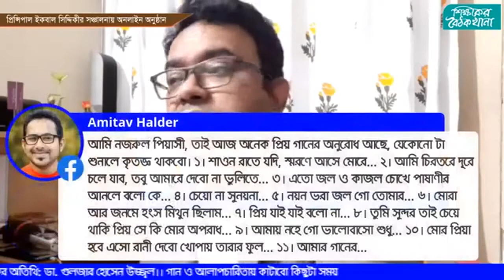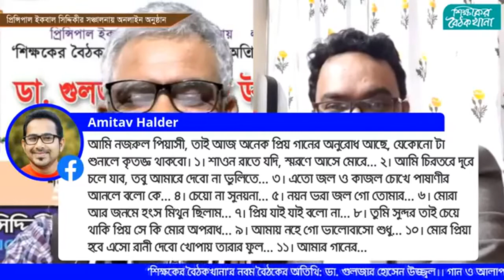শিক্ষকের বৈঠকখানা ৯ ডা গুলজার হোসেন উজ্জ্বল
প্রিন্সিপাল ইকবাল সিদ্দিকীর সঞ্চালনায় ‘শিক্ষকের বৈঠকখানা’র নবম বৈঠকের অতিথি ডা. গুলজার হোসেন উজ্জ্বল